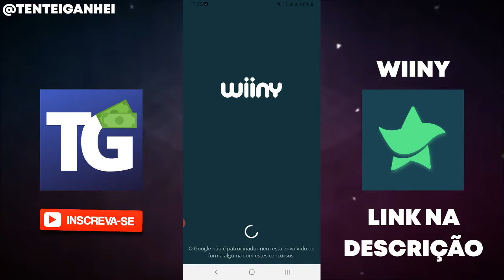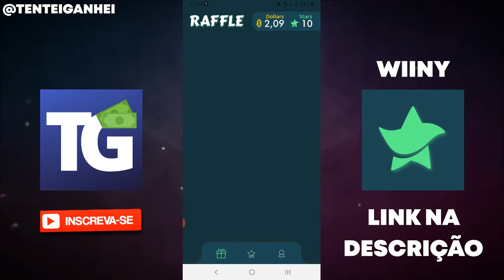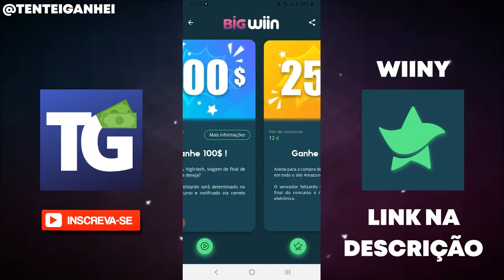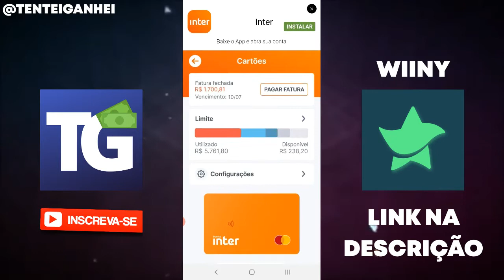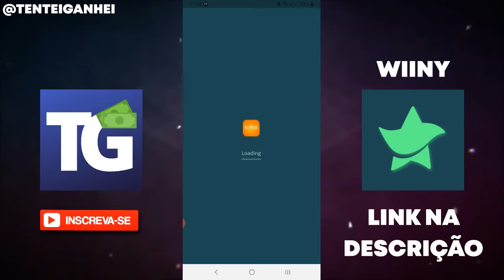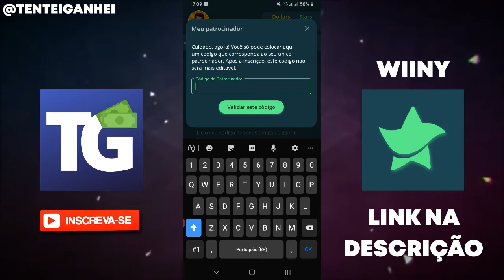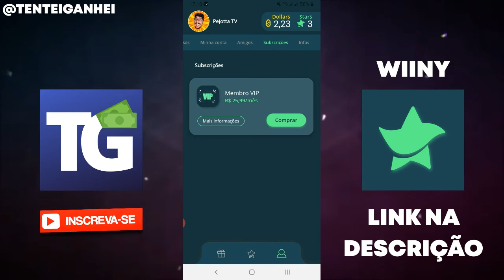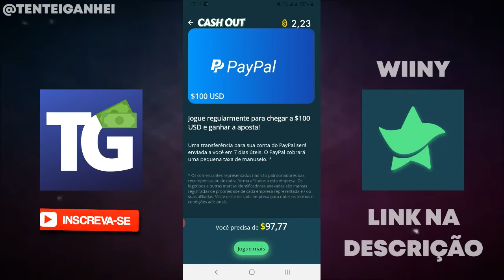[PROJETO ENCERRADO] WIINY - Jogue e participe de sorteis de $100 - $250 e $10000 DÓLARES (APP)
. Junte-se a mim no aplicativo, digite o código 72B6C3 ao se cadastrar no seu perfil e tente ganhar o prêmio máximo!

$ NAVEGUE NA NET COM RAPIDEZ E TOTAL PRIVACIDADE COM O BRAVE BROWSER - BAIXE AGORA:

- Monte seu blog;
- Encurtadores de links;
- Marketing Multinível;
- E muito mais.